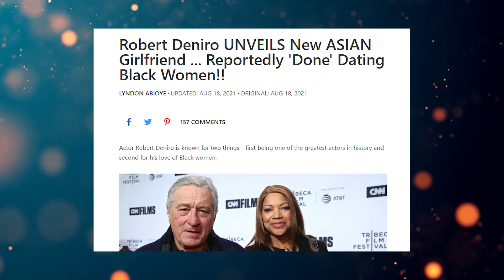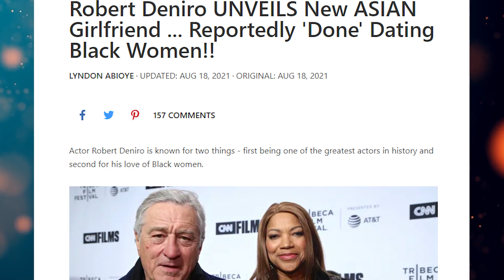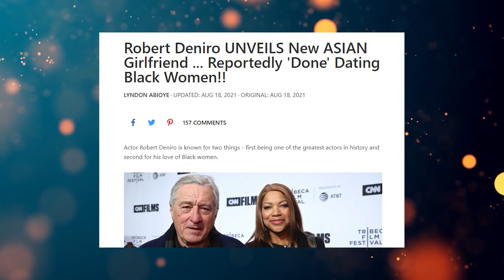Robert Deniro Is Now Dating an Asian Lady After Divorcing His Black Wife...AND GUESS WHO IS MAD?